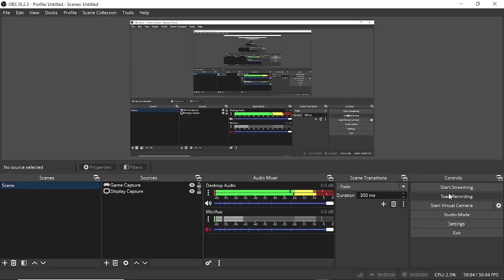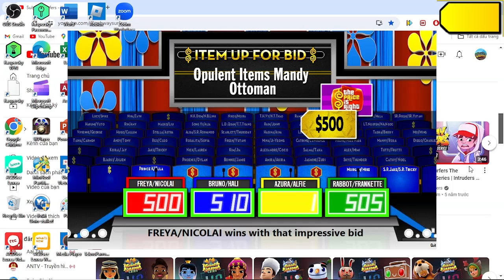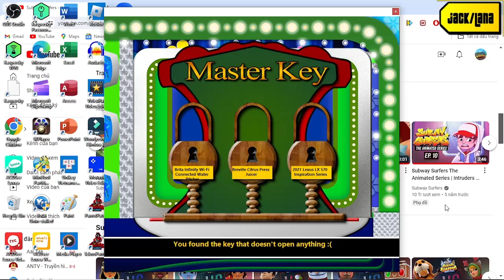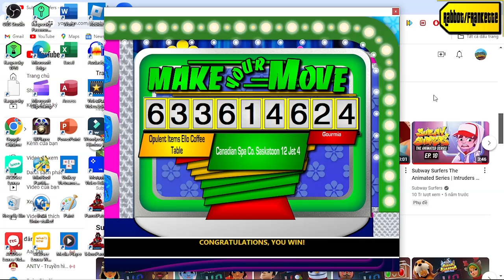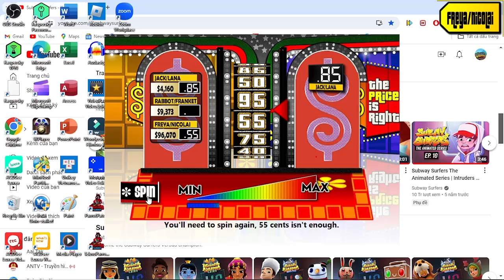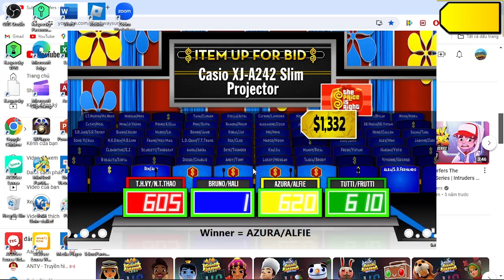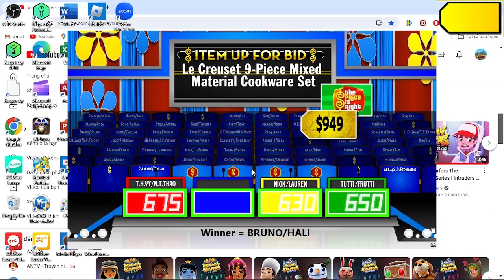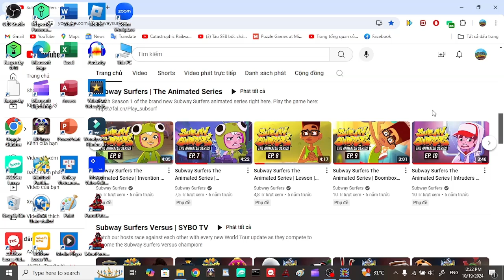Kỷ Niệm 50 Năm Chiến Thắng Nông Sơn - Trung Phước 1974 Special part 4/9 (Day 4 13/7/2024)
next is part 5/9